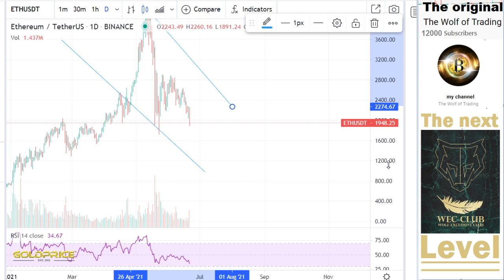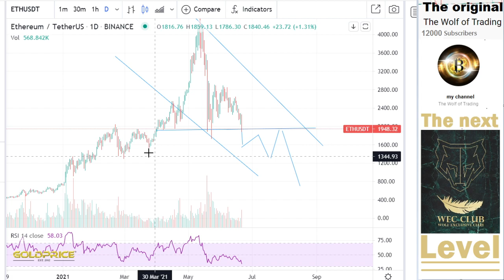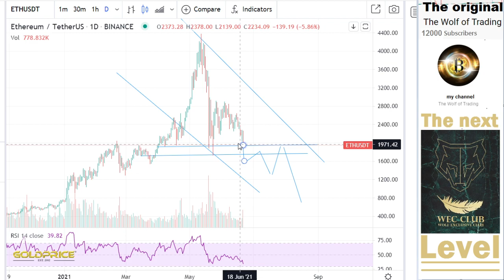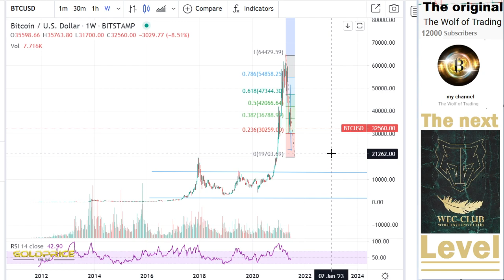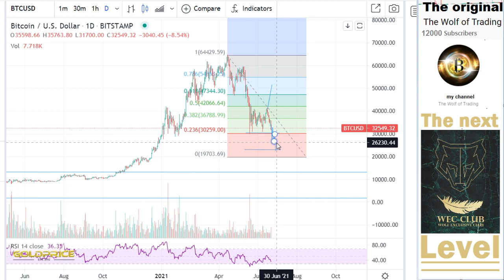URGENT!!! Analysis& Price Prediction- ETH HOLDERS MUST WATCH Best Crypto 2021